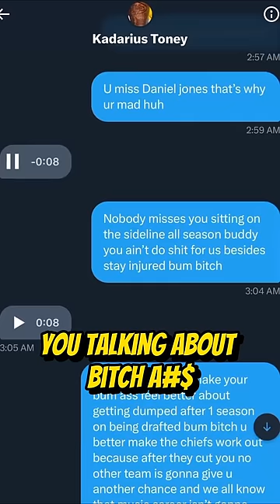Kadarius Toney is DOING THIS AGAIN?! 😂